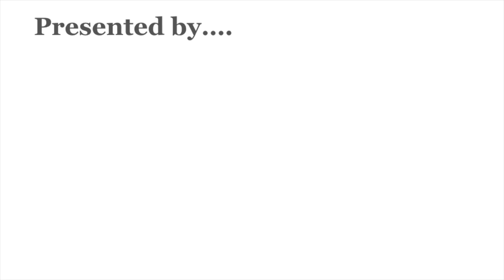How to be a Successful Real Estate Agent ~ How to become a Real Estate Agent in Georgia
How to be Successful Real Estate Agent ~ How to become a Real Estate Agent in Georgia ~ How to make a six figure income in Real Estate ~ Why fit in when you were born to stand out! Enjoy this video from a to Top Real Estate Coach and her 3 Top Realtors for 2019! This is a candid chat... with amazing nuggets of information... long video but watch til the end.

Feel free to Text or Call Associate Broker & Real Estate Coach Ann Milano at or email with any questions that you may have!